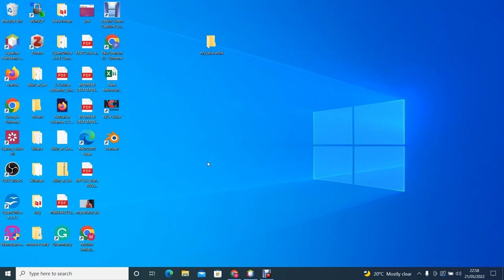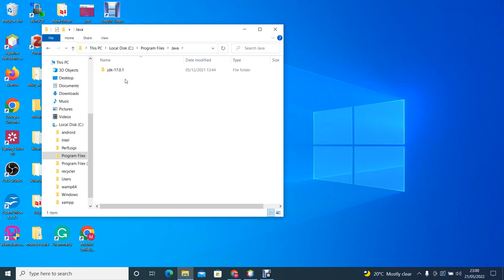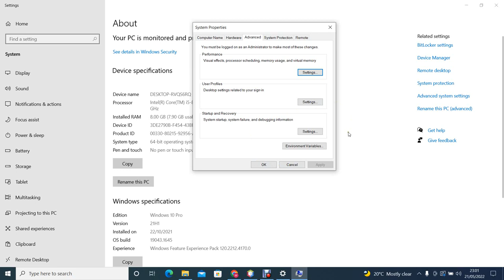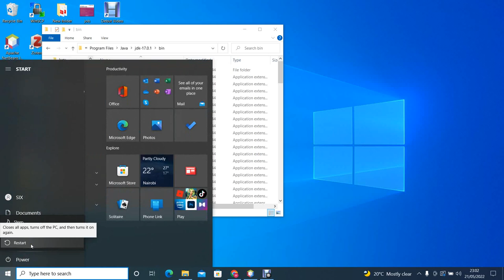Preparing for java development: The basics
The video is a guide on how to set the path in readiness for java application development